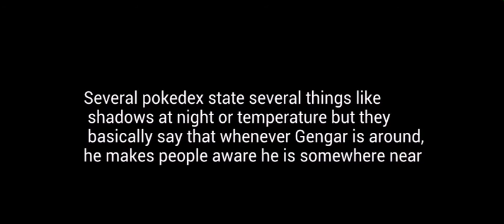Move set | Pokemon | Gengar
Move set on Gengar